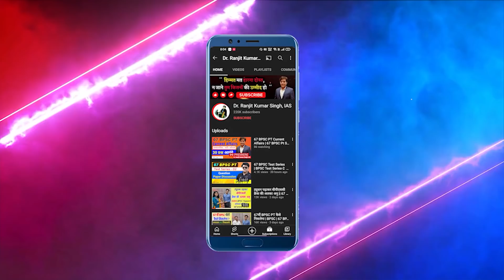Happy New Year 2022 🎉 | छात्रों के लिए क्यों खास है 2022